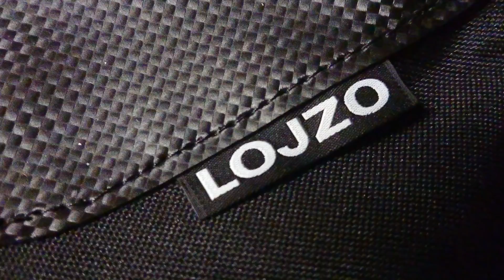Motobrašny a výbava | Ty Lojzooo! 😘 🤟🔝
Máš taky  co ukázat nebo chceš kurz bezpečné jízdy na motorce a zážitky, které jinde nenajdeš? Ozvi se, něco vymyslíme!

Sdílej, lajkuj a řekni o tom kámošům. Jestli máš zájem o spolupráci, nestyď se brnknout nebo napsat. Jsem otevřený zajímavým nápadům.

Kdo jsem?
Ahoj, díky že sleduješ. Jsem Petr Drnovský (Drn) a jsem instruktor bezpečné jízdy (jeden ze služebně nejstarších v Česku). O motorkách píšu už od roku 1998 (Motocykl, Motoráj, Motohouse, ČMN, Xstream, Autocar, Speed). Podílel jsem se i na prvním českém pořadu o motorkách Motobar. Pořádal jsem Racing Party - na záznamy se můžeš podívat zde -

Máš zajímavý námět nebo chceš ukázat svůj pekelně vyladěný stroj? Máš zajímavý obchod nebo dílnu?
Nestyď se ozvat, rád tě poznám a představím lidem ve svém videu!

držáky na mobily: atd. M-style